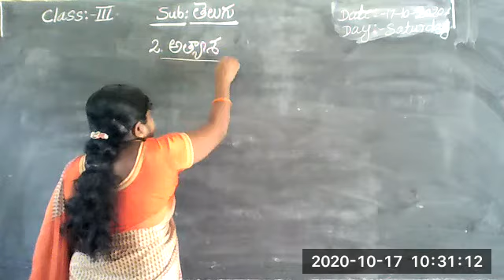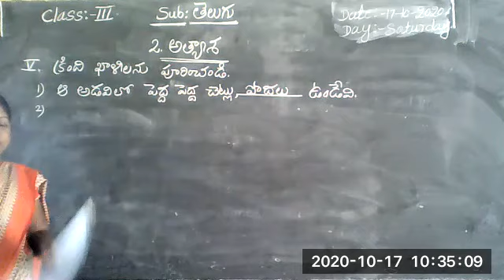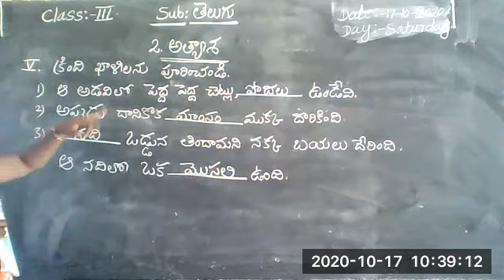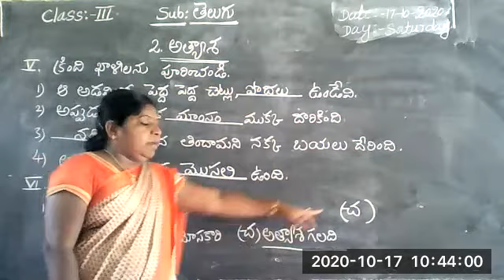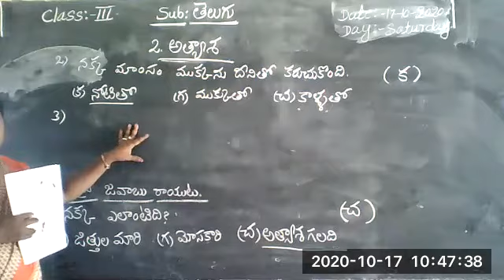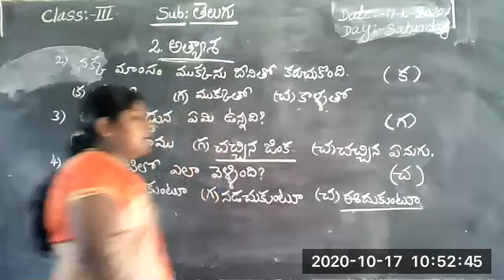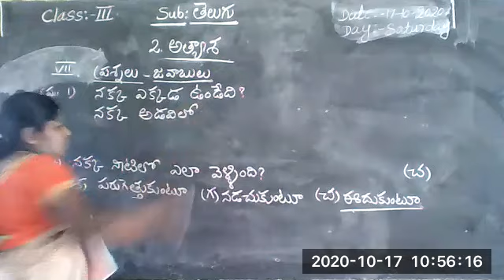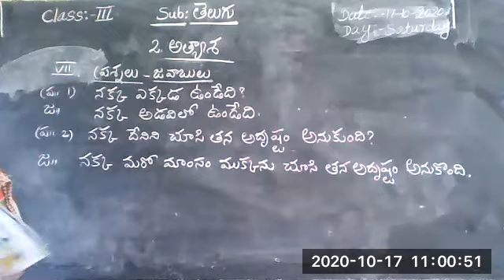III Class Telugu (17.10.2020) From Vivekananda High School, Ramannapet